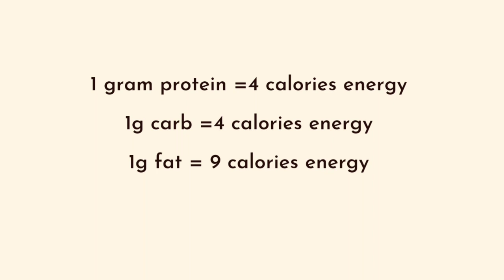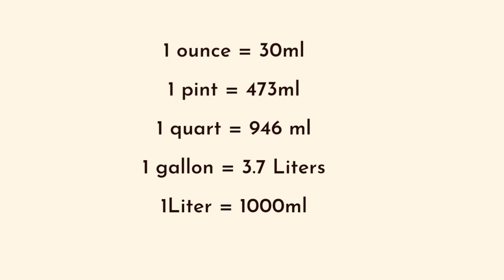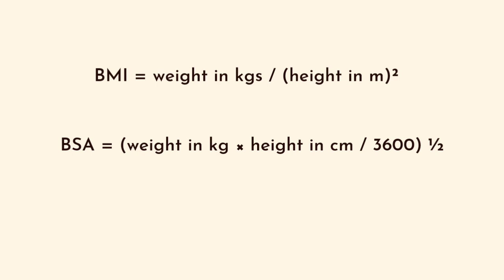PHARMACEUTICAL / DOSE CALCULATION FORMULAS || MOH HAAD DHA